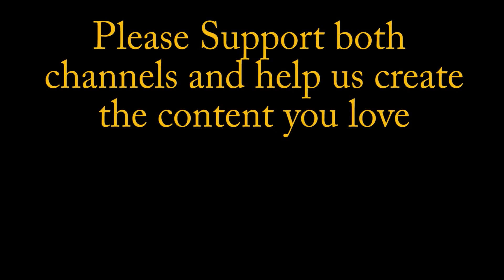totalkitcar HISTORY FILE SERIES - MINARI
In this series, we cover some of the UK kitcar industry's great, good and bad makes from the last 74 years and focus on designers and notable personalities. It will be some ride so why not join us on our retro journey in this audio and pictorial series?

This time we look at the Alfa Romeo Alfasud (or 33)-based MINARI

totalkitcar HISTORY FILES in association with Enwin's Motors.

for up-to-date news, views and Classic Kit Cars & Specials. Updated each and every Friday, you'll be sure of a warm welcome.

If you like what we are doing and would like to give us a hand to develop the channel by buying us a coffee follow this link: